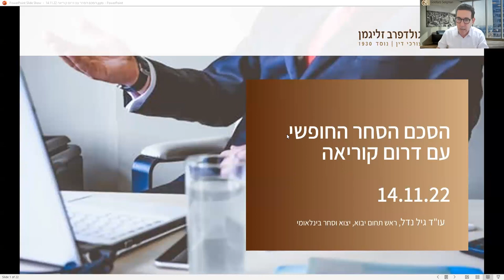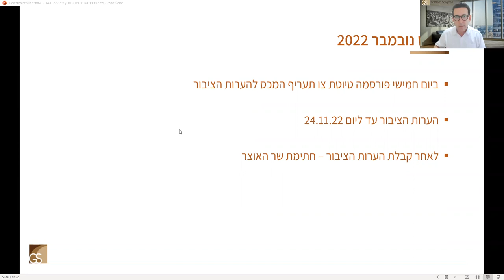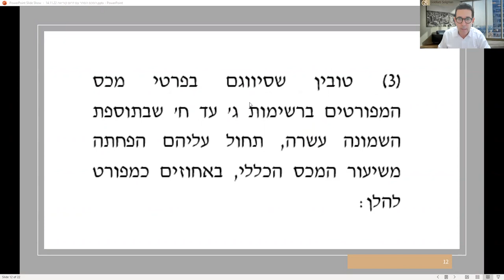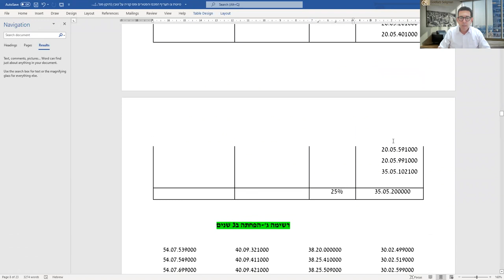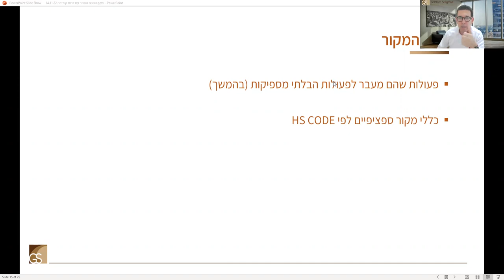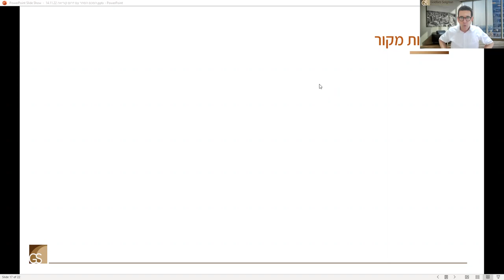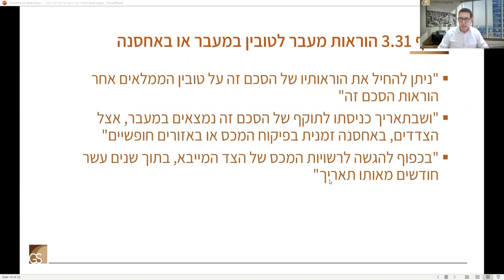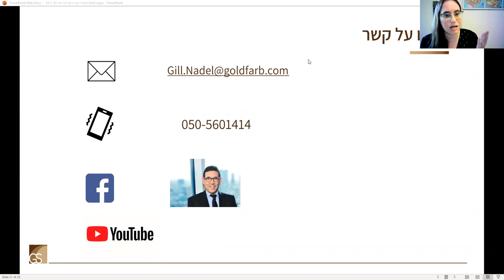וובינר בנושא הסכם הסחר החדש עם דרום קוריאה הזדמנויות ומשמעויות | ZOOM IN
לשכת המסחר תל אביב והמרכז | צפו בוובינר שעוסק בהסכם הסחר החדש עם דרום קוריאה הזדמנויות ומשמעויות.

בהדרכת עו"ד גיל נדל